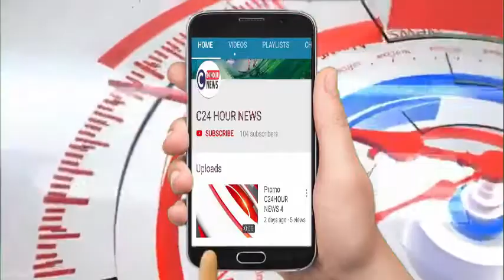बहराइच# किसानों की समस्या को लेकर कांग्रेसियों का भाजपा सरकार के खिलाफ ज़ोरदार प्रदर्शन